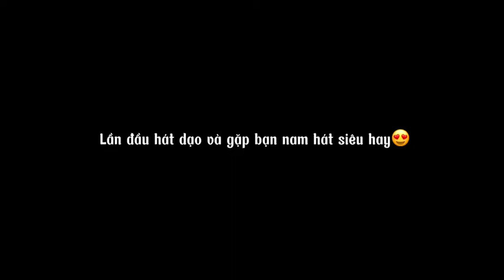Jenny hay hát🎤🐤 | mời các bn cao nhân vào chấm điểm giọng hát🥳🥳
có nhiều phần quà đang chờ đón các bn trong dịp lễ Quốc Khánh này nhé chúc m.n may mắn🥳💎🎁🍀